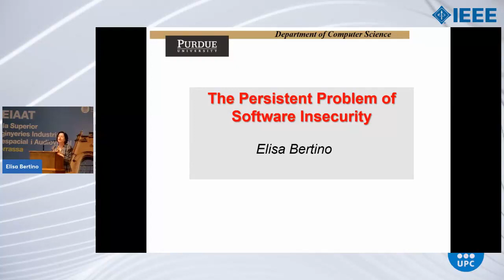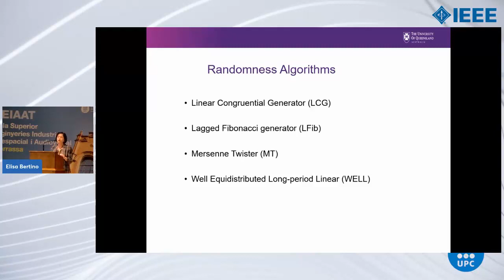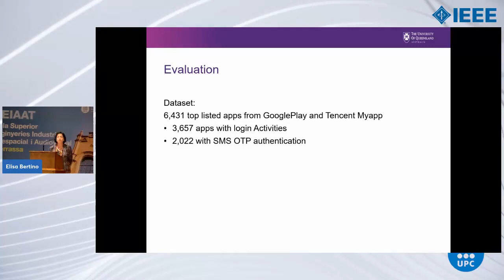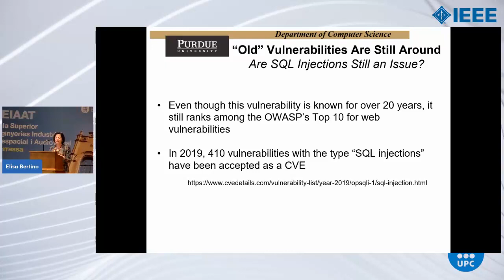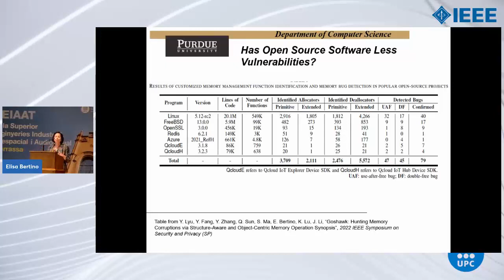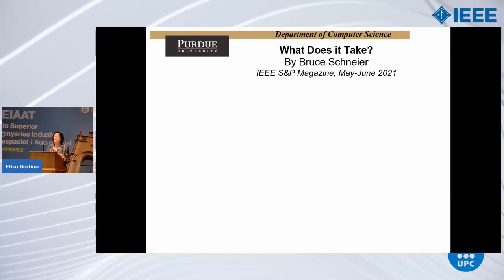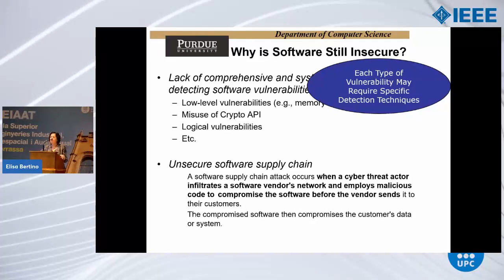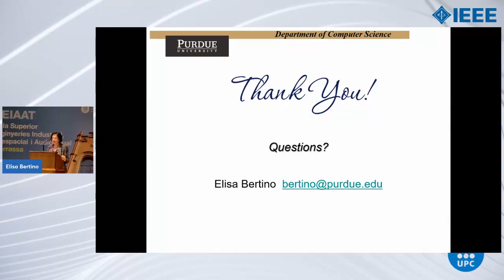IEEE SERVICES 2022 Plenary Keynote 3: The Persistent Problem of Software Insecurity - Elisa Bertino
IEEE SERVICES 2022 Plenary Keynote on The Persistent Problem of Software Insecurity

Speaker: Elisa Bertino, Samuel Conte Professor of Computer Science, Purdue University

Description:

Software is increasingly playing a key role in all infrastructure and application domains we may think of. Unfortunately, as we all know, software systems are still often insecure, despite the fact the “problem of software security” had been known to the industry and research communities for decades. In this talk, as an example of insecure software, we present the results of an extensive study to detect vulnerable implementations of pseudo-random number generator (PRNG) in mobile apps. The study has been carried out using an analysis tool, OTP-Lint that assesses implementations of the PRNGs in an automated manner without requiring the source code. By analyzing 6,431 commercial apps downloaded from two well-known apps market, OTP-Lint identified 399 vulnerable apps that generate predictable OTP values. We then discuss other factors that today complicate the problem of software security - a notable factor being the software supply chain. We then discuss "what it takes" to convince all parties involved in the software ecosystem to address the problem of software insecurity and outline research directions.